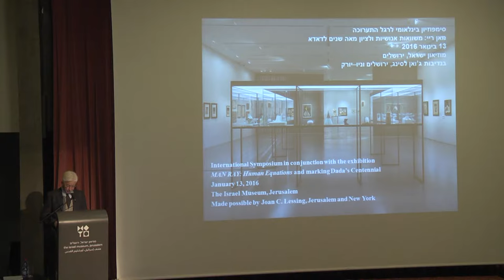JAMES S SNYDER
Opening Remarks
James S. Snyder, Director of the Israel Museum

International Symposium
In conjunction with the exhibition MAN RAY: Human Equations and marking Dada’s Centennial
The Israel Museum, Jerusalem, January 13, 2016
Made possible by Joan C. Lessing, Jerusalem and New York